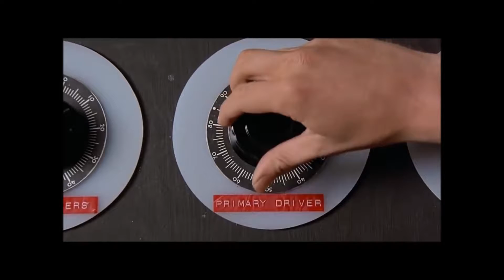Stand Loud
yare yare haha